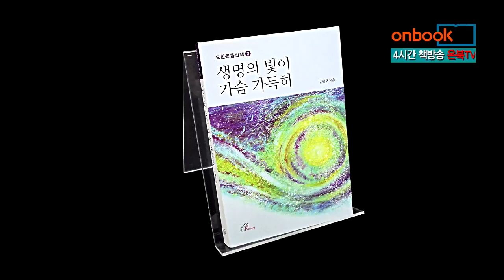송봉모 신부의 요한 복음서 강해!!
바오로딸에서 ‘요한복음산책’ 시리즈 세 번째 책으로 요한복음 8장 12절-12장을 다룬 '생명의 빛이 가슴 가득히'를 출간했다.
삶의 어둠을 몰아내기 위해서 우리가 할 수 있는 것은 오직 한 가지, 주님께로 돌아가는 것임을 깨닫고 생명의 빛이신 주님을 만나 더욱 풍요로운 삶을 살도록 이끌어준다.